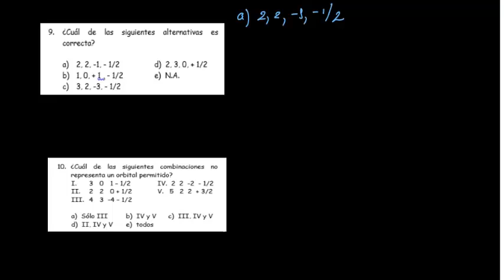3° Año de Secundaria - NÚMEROS CUÁNTICOS II- VanguardSchools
3° Año de Secundaria - NÚMEROS CUÁNTICOS II- VanguardSchools